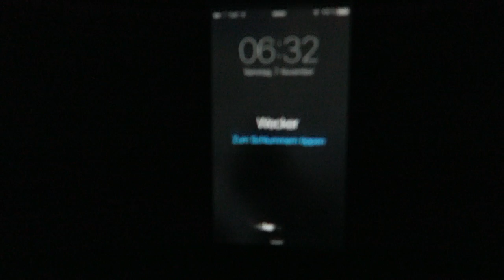HIKING | Elay Neal Moses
Last weekend me and my girlfriend decided to go hiking at the beautiful canton Appenzell  in Switzerland. The place is called Ebenalp and is one of National Geographic's most beautiful place on earth and just like that we took an 2 hour train to get there and didn't regret it at all. Getting away from your daily routine, this literally felt like a little holiday. We were hiking for about 8 hours around the beautiful mountains and lakes. Went from trail to another trail and fortunately catched the last train that brought us home safely. Such a good experience; I'm really looking forward to hike more, living in Switzerland it is a must-do so I'm already planning my next holidays where I kinda wanna challenge myself more with hiking.